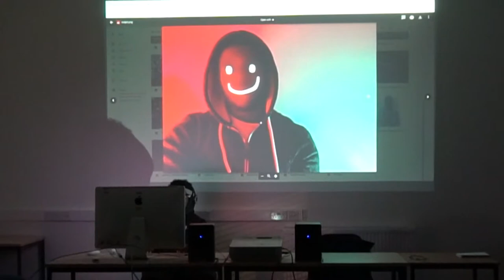Derrick in a Room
Creative exercise for class

Directed by: Ankita Datta, Monica Maria da Costa Cepeda, Derrick Florence, & Hannah Vango
Cinematography by: Ankita Datta & Hannah Vango
Sound by: Ankita Datta & Derrick Florence
Edited by: Derrick Florence